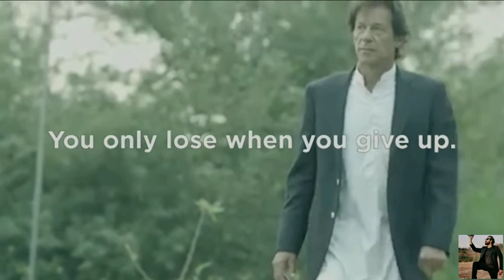Imported Government Na Manzoor | Stand With Imran Khan Yeh Qoum Tumharay Sath Hai